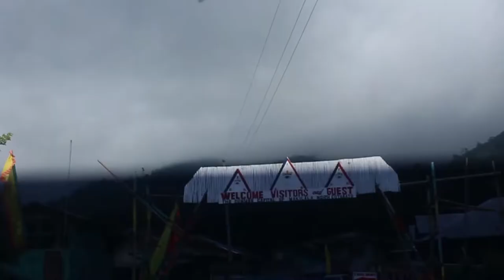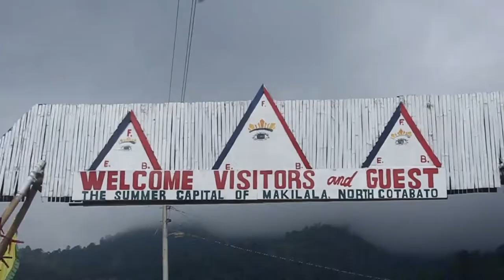PARA SA GRADO (Vlog#1)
I Conquered it! One of the most longest ziplines in the Asia!